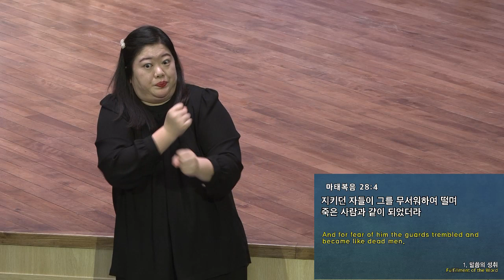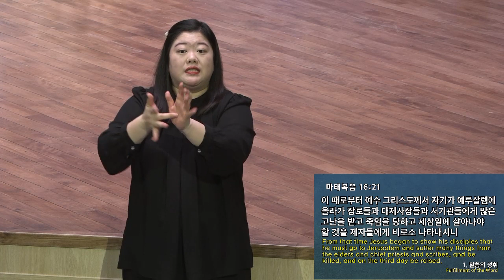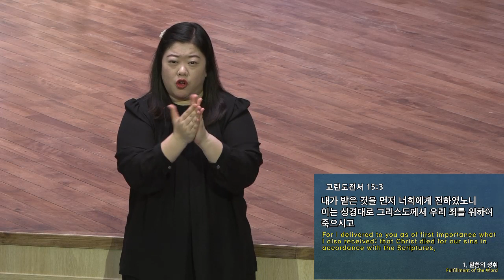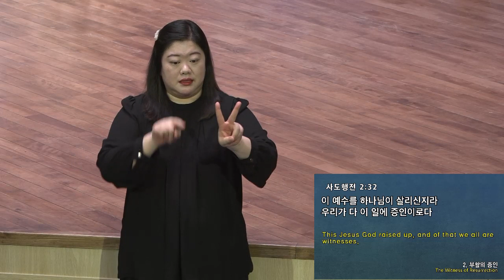[예원교회] 수어 2부 주일예배 - 말씀대로 살아나신 예수! - 정은주목사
말씀대로 살아나신 예수!
정은주목사